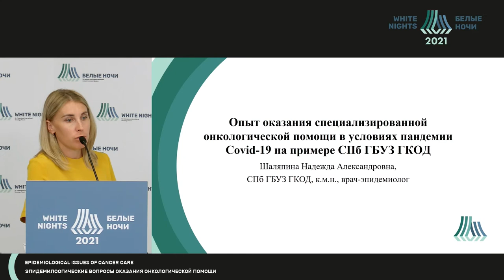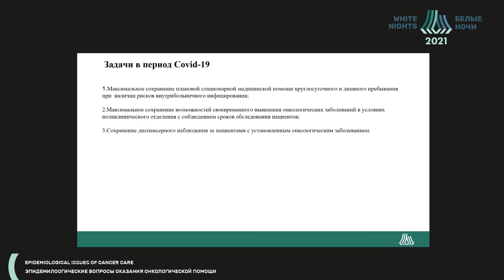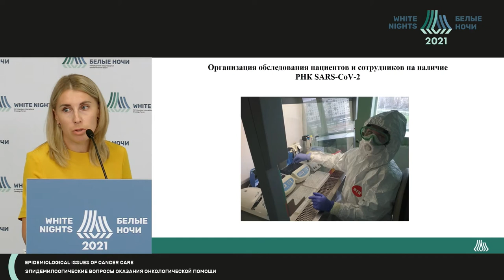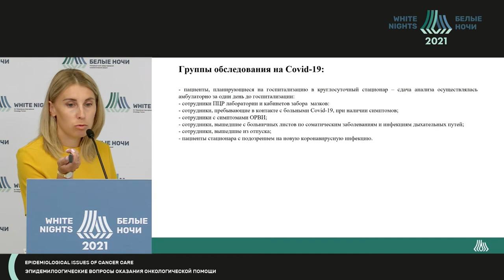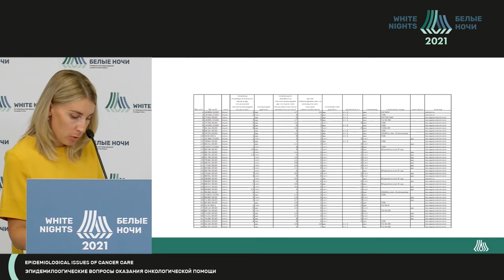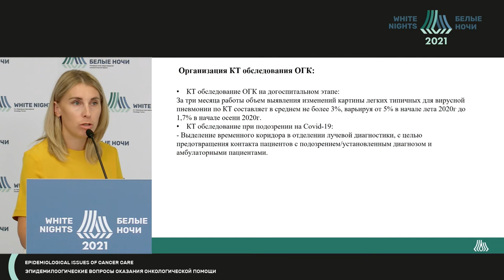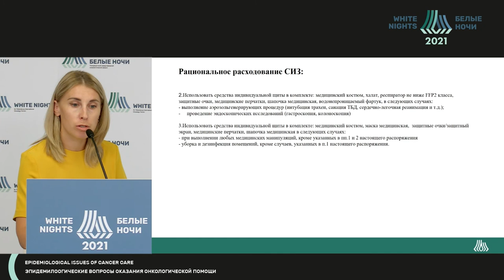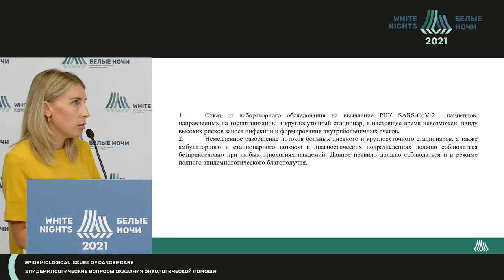Опыт оказания специализированной онко-ской помощи в условиях пандемии новой коронавирусной инфекции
Шаляпина Надежда Александровна - врач-эпидемиолог СПб ГБУЗ ГКОД, к.м.н., Санкт-Петербург